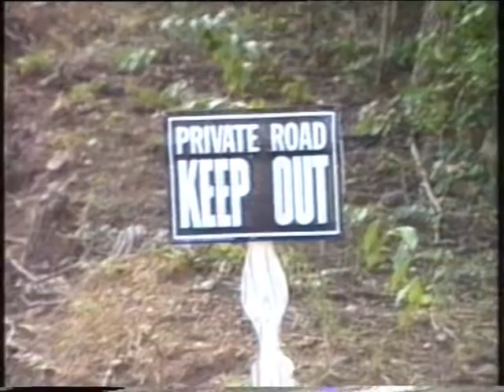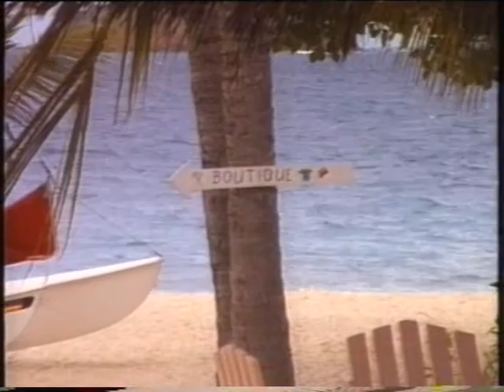1987 21 Santana Bequia Mustique